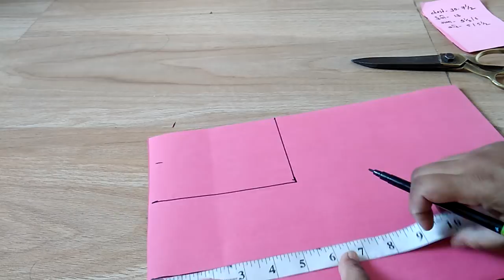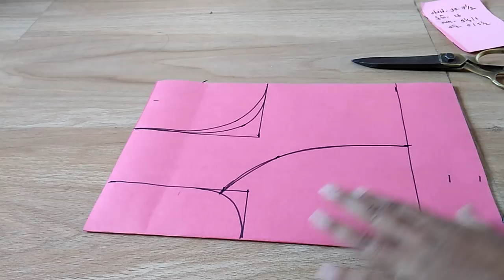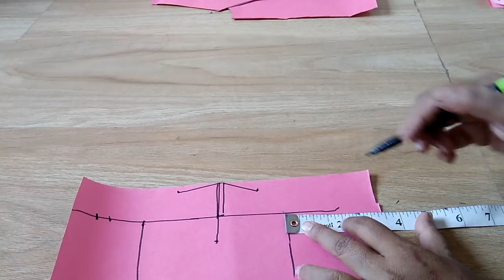How to make bra katori blouse[IN MARATHI] 30 inch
How to make bra katori blouse[IN MARATHI] Sewing Tutorials As I master a new technique blouse cutting step by step  learn a new sewing skill, I like blouse cutting and my blouse cutting method and want share blouse cutting video with you, and keep a record here so I can remind blouse cutting tutorial  again later on!  I also love to record sewing videos, so do check out the video tutorials page as well. Here are all of my sewing tutorials organised into one place.  I hope you find what you are looking for.Learn all of the sewing basics like how to gather fabric and how to thread a sewing machine. This collection of sewing for beginners tutorial is all you need to start learning to sew.This is a basic tutorial on how to sew.